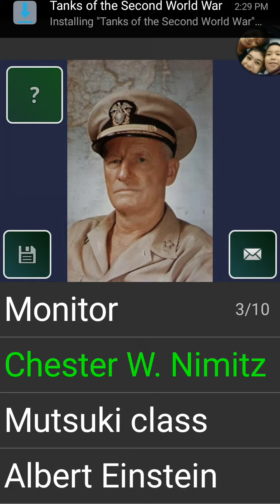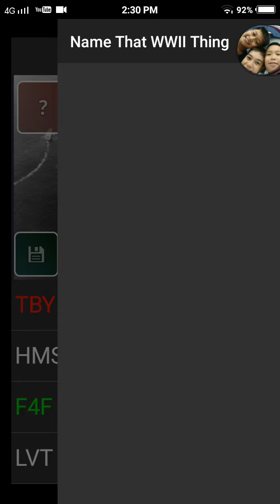WW2 Test 8/10